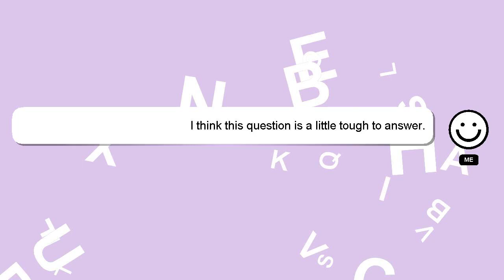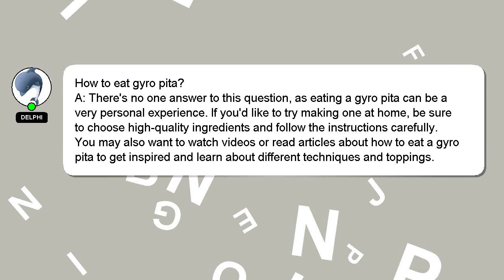How to eat gyro pita?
An introduction to myself in a few words, Good day, I am Delphi. Let me aid you in resolving any queries you may have. - How to eat gyro pita?

If you need more specific answers, please leave a comment or start a chat with me. I will express my appreciation for your answer by 'hearting' it.

*2 What we are experimenting :*